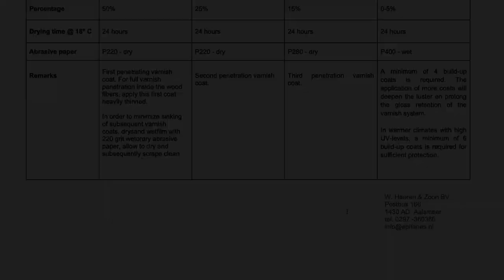Wie Epifanes Klarlack aufzutragen wird.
In diesem Video zeigen wir Ihnen, wie einfach es ist, Epifanes Klarlack aufzutragen. Sie können Epifanes Klarlack auf praktisch jedes Holzobjekt auftragen.

Es handelt sich um einen einfach zu applizierenden Lack für Boote, Autos oder Holzmöbel.

In diesem Video verwenden wir Epifanes Klarlack, Epifanes Verdünner für Farben und Lacke, Epifanes Spritzverdünner für Farben und Lacke und Mahagonibeize.

Für weitere Informationen über die Anwendung von Epifanes Klarlack besuchen Sie bitte unsere